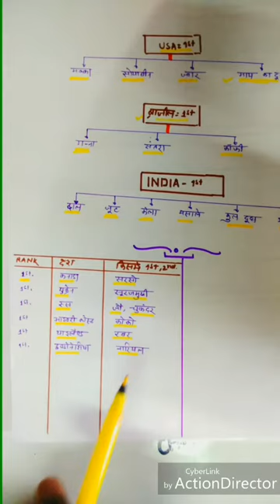-UPPCS 2017 दे रहे है तो जरूर देखें।【world food production】